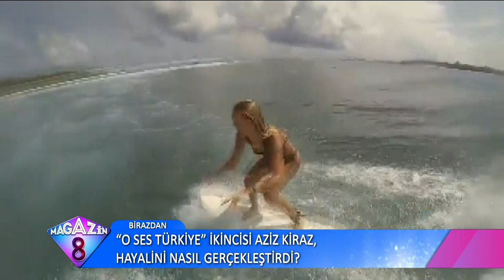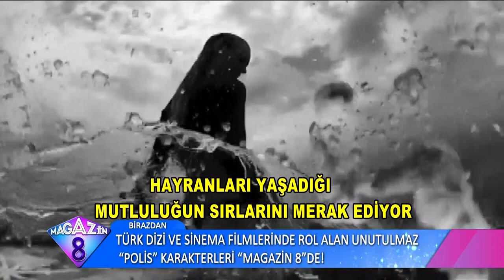O Ses Türkiye İkincisi Aziz Kiraz Hayalini Nasıl Gerçekleştirdi